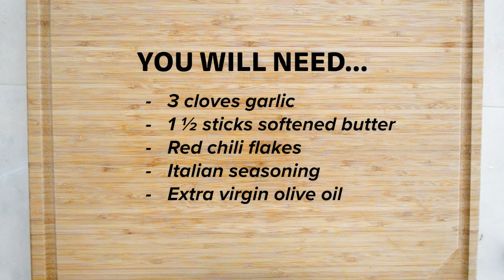Pizza Buddy's Mini Dough Balls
Mini Dough Balls
One 16 oz. Pizza Buddy Dough Ball makes about 24 mini dough balls.

INGREDIENTS
1 Pizza Buddy Dough Ball
All purpose flour
3 cloves of garlic
1 ½ sticks of butter, softened
Italian seasoning

PREPARATION
For the dough balls:
1. Thaw frozen dough by placing in refrigerator for a minimum of 12 hours. Or, thaw on counter for 3 hours until the center of the dough is thawed enough to be cut. Just before making, let rest on the counter for 30 minutes or until dough comes to room temperature.
2. Preheat oven to 380°F.
3. Let dough come to room temperature. Meanwhile, gather your ingredients and equipment.
4. Flour surface and remove the dough from the bag. Use fingers to gently pull dough away from the bag if it's sticking.
5. Mold dough into a smooth round ball by pulling the dough from the front and pinching it together in the back.
6. Cut the dough in half.
7. Roll each piece into a long strip, about 12 long inches each. Cut each strip in half, and repeat until there are 12 sections per strip, so 24 total.
8. Make mini dough balls by taking one piece at a time: flatten gently, pull dough from the back and pinch together, then use hands and floured surface to smooth into a ball. Repeat for the remaining 23 pieces.
9. Prep a baking sheet with parchment paper. Pan up dough balls in a 6 x 4 pattern.
10. Bake for 13-16 minutes or until golden brown. Meanwhile, prepare your garlic butter and dipping oil.
11. Serve dough balls on a plate with garlic butter and dipping oil. Enjoy!

For the garlic butter:
Crush the garlic, add a bit of salt and mince until a smooth paste. Add softened butter. Combine until smooth and transfer to a small dish.

For the dipping oil:
In a small serving dish, combine Italian seasoning and red chili flakes. Add extra virgin olive oil to your preference. Add a bit of salt. Stir until combined.